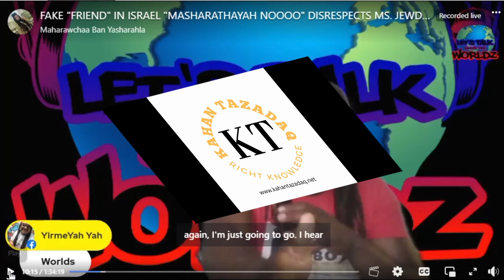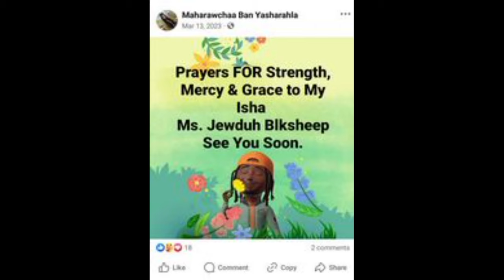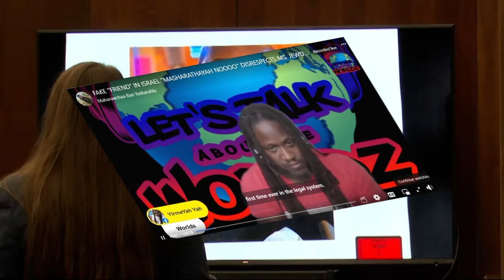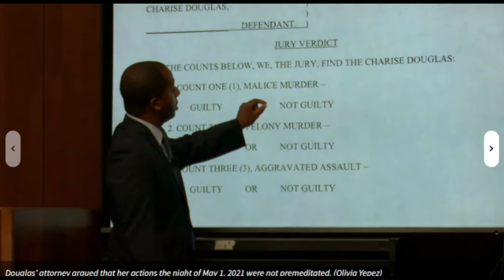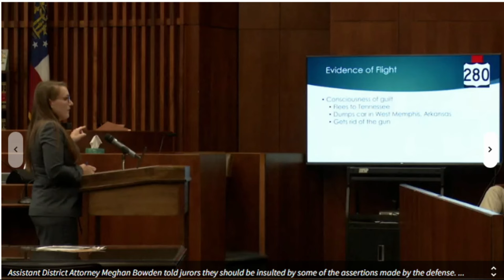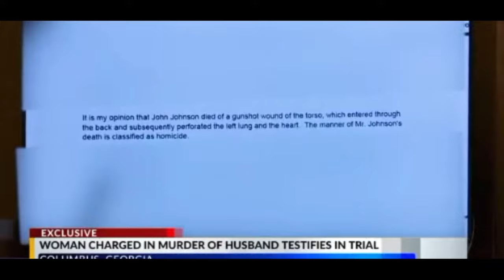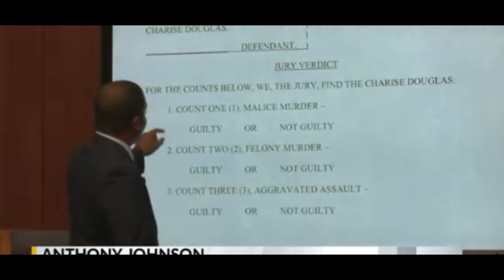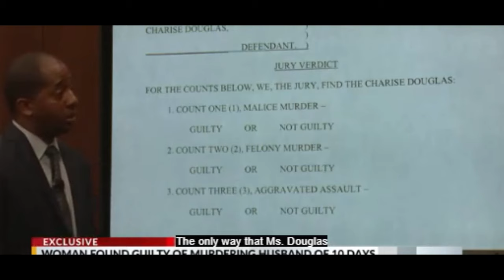Secrets Uncovered: The Verdict on Mrs. Jewduh's Conviction